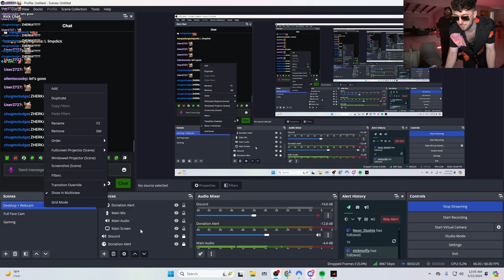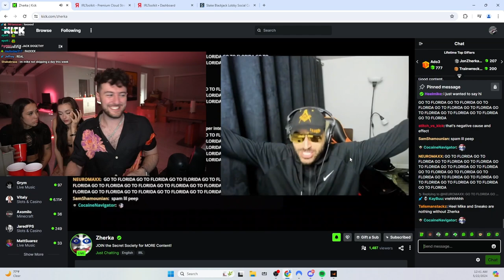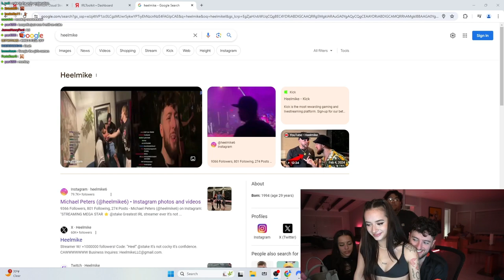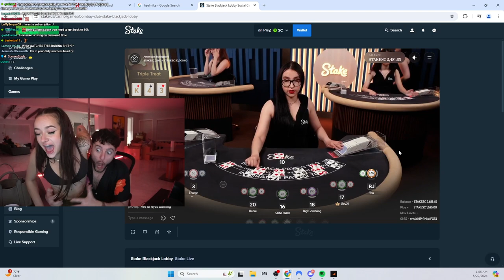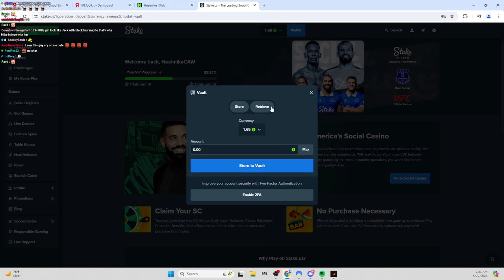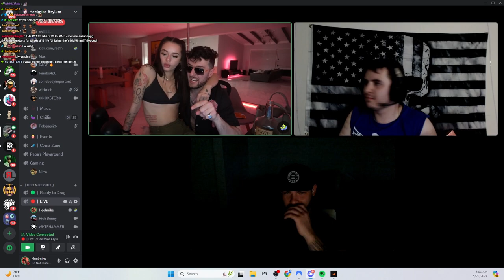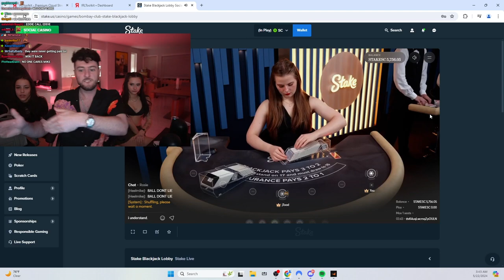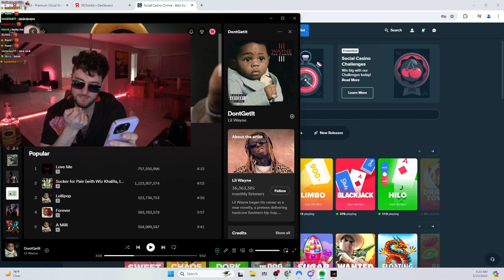Heelmike gambling stream and call with Zherka and viewers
Heelmike links: beacons.ai/heelmike

Not impersonating just a fan in his mom basement